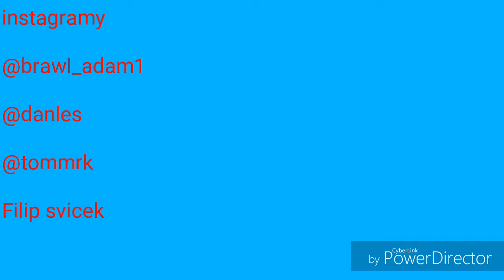Pam je na 15 ranku (brawl stars)#11